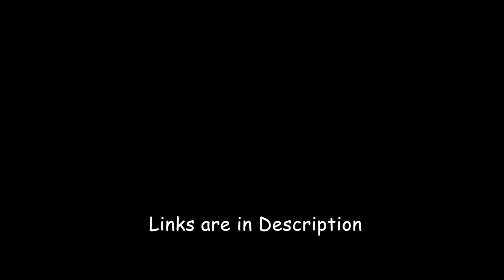Hanuman Jaat The। Modi Bhakt। Standup Comedy By Vibhor Chaudhary Standup Comedy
Very Funny Standup Act By Vibhor Chaudhary On Modi Politics & Hanuman Caste Issue.